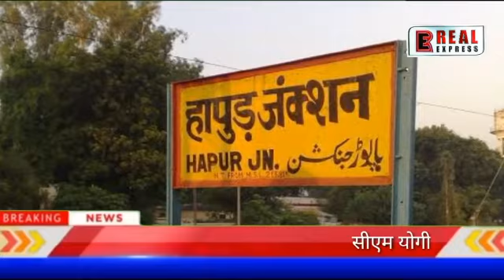उत्तर प्रदेश में कोरोना के मामलों में कमी आइ है लेकिन सरकार ढील देने के मूड में नहीं है